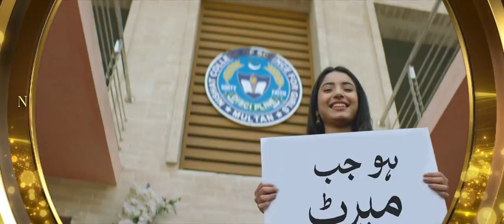NISHAT GIRLS COLLEGE OF SCIENCE